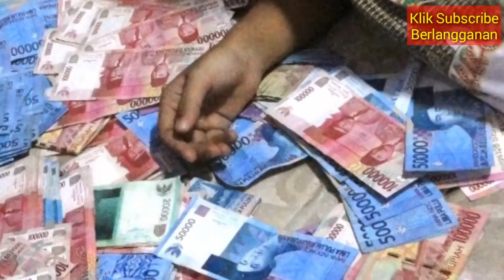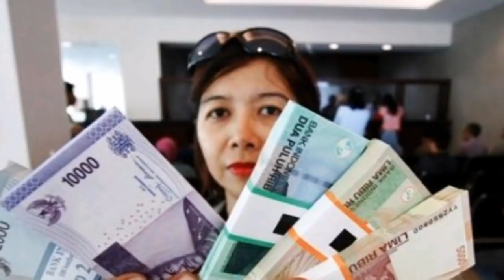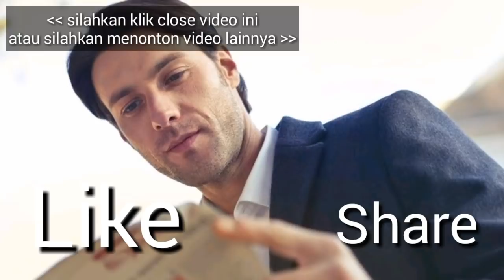HEBOH! RAMALAN ZODIAK YANG SUKSES TO THE POINT DALAM HIDUP, Apa itu Anda?